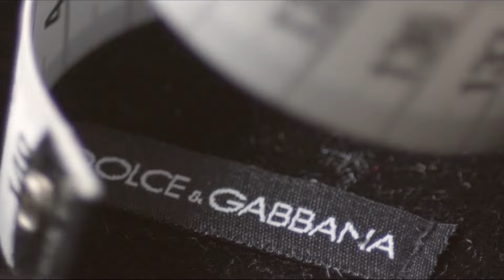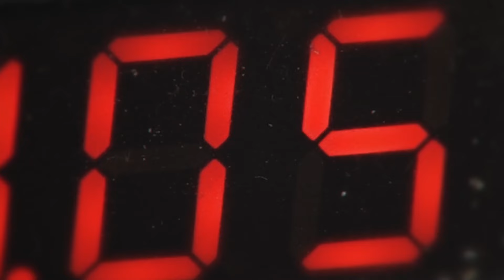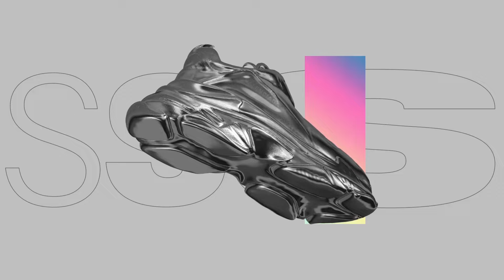Лучшие бренды женской обуви - Топ 10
Только лучшие бренды женской обуви в одной подборке, топ 10 мировых лидеров моды. Обувь о которой мечтает любая женщина, обувь которую можно смело назвать искусство

Решили обновить гардероб? Не знаете какую купить обувь и как выбрать производителя?
В нашем ролике мы расскажем о 10 самых лучших производителей женской обуви.
Бренды которые проверены десятилетиями - обувь в которую вложили не только душу, но и профессионализм во всех смыслах этого слова !!!
После просмотра у Вас больше не останется вопросов , как обувь выбрать  и  при этом получить максимальное качество.